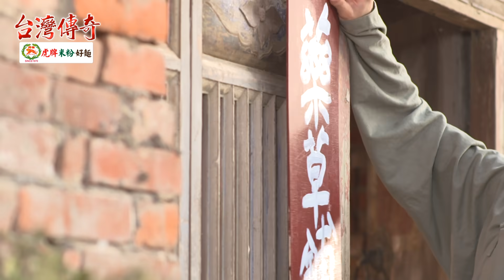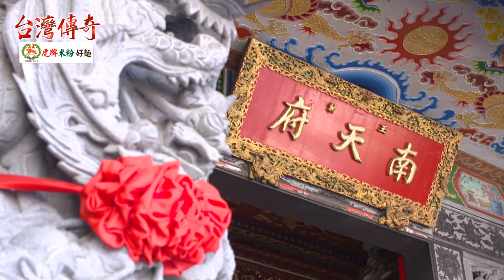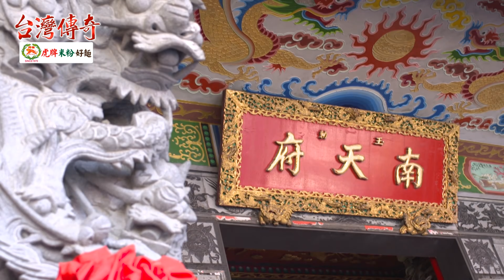台灣傳奇 EP90 靈猴拜聖帝(4)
添財學成醫術返鄉，希望藉由行醫造福鄉里，美玉現身幫忙打理藥草舖的事務，假死逃婚的風聲也傳到俊宏耳裡，想出惡計陷害添財……

《台灣傳奇》每週一下午3點上架更新。
▼▼▼《1999台灣奇案》全432集，這裡看▼▼▼